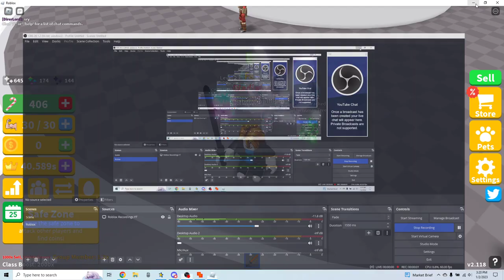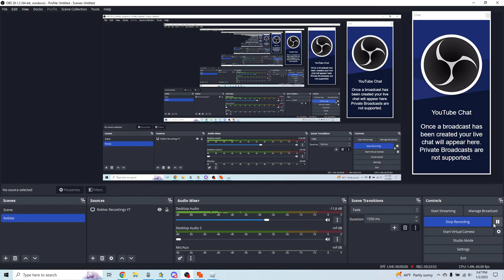Saber Simulator - Noob To Pro *Part III* (Gladiator to Shadow Titan)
Hey guys! In this video, I went from Gladiator rank to Shadow Titan rank! It is getting harder and harder to rank up. I think I might get the +1 pet game pass at some point between now and the next video. Have a great day.

Check out my Update Spreadsheet with some helpful information as well!!

I make Saber Simulator content on YouTube.
My Subscriber goal is 1k so I can start monetizing my videos!
Have a great Day/Night!!! :))) :DDD